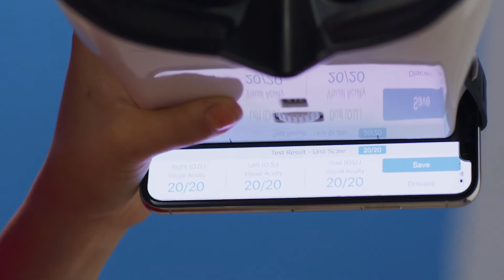Smartphone Vision Monitoring Kit. For Everyone!